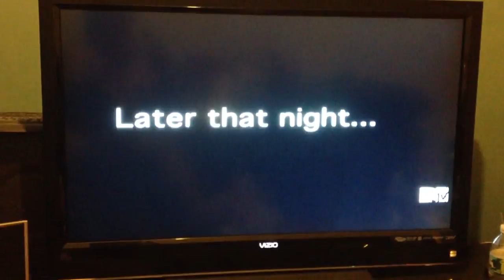Lube Prank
This guy adds tiger balm to his friends lube so that when was having his "personal time" he was on fire...oh, and all water in the house was shut off-conveniently